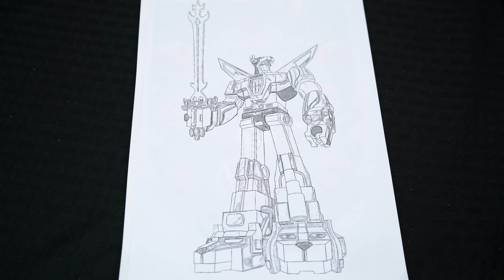Coloring Voltron Legendary Defender Coloring Page Prismacolor Pencils | KiMMi THE CLOWN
Join in on the fun as I, Kimmi The Clown, color in my Voltron: Legendary Defender Coloring Book!  This awesome book comes with so many different pages to color!  Watch me color a picture of the giant robot, Voltron, using Prismacolor colored pencils!  I had so much fun coloring in this Voltron coloring book and watching my picture come to life!  Join me tomorrow for more fun videos! HAVE A FUN DAY!!! ☺️

For millennia, the evil Galra Empire has plagued the universe by destroying other civilizations and enslaving various races. The only known threat strong enough against the empire's power and plans is the legendary "Defender of the Universe" Voltron, a 100-meter tall robot warrior composed of five lion mechas whose pilots are known as the Paladins. At the crux of the war that ended with the destruction of planet Altea, Voltron was separated by King Alfor of Altea in order to protect Voltron from falling into the Galran Emperor Zarkon's possession. King Alfor bonded the five lion's energies to his daughter Allura's life force and sent them across the universe to different locations until the time for the next generation of Paladins to appear and pilot Voltron arrived. Princess Allura, her retainer Coran, and the Altean Castle of Lions were hidden on planet Arus along with the Black Lion.